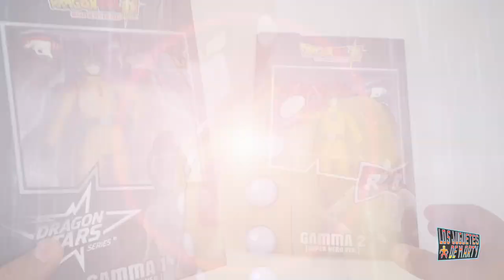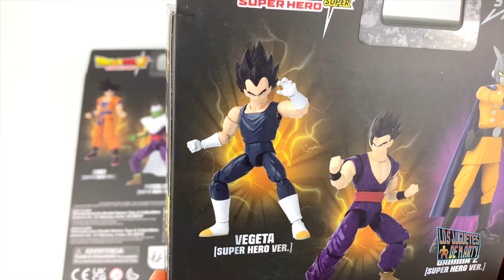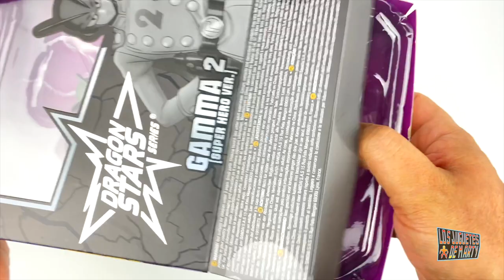GAMMA 1 Y 2 DE DRAGON STARS DRAGON BALL SUPER SUPER HERO UNBOXING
Hoy les tengo el gran unboxing de Gamma 1 y 2 personajes de la pelicula Dragon Ball Super Super Hero. Estas figuras son de la marca Dragon Stars Bandai.